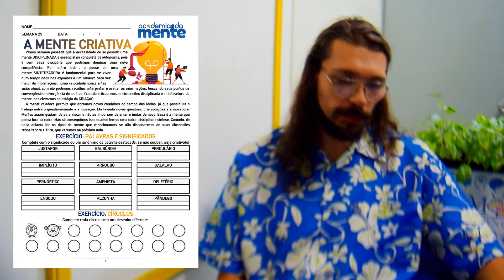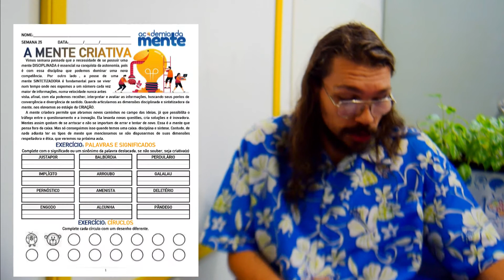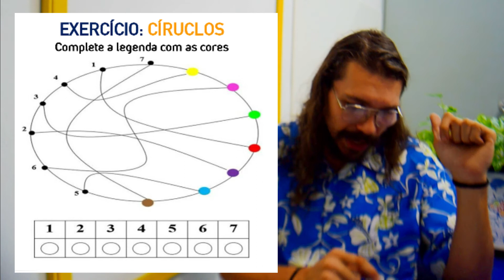CINCO MENTES PARA O FUTURO - TERÇA-FEIRA - A MENTE CRIATIVA.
🧠VIMOS SEMANA PASSADA QUE A NECESSIDADE DE SE POSSUIR UMA MENTE DISCIPLINADA É ESSENCIAL NA CONQUISTA DA AUTONOMIA, POIS É COM ESSA DISCIPLINA QUE PODEMOS DOMINAR UMA NOVA COMPETÊNCIA.
🧠POR OUTRO LADO , A POSSE DE UMA MENTE SINTETIZADORA É FUNDAMENTAL PARA SE VIVER NUM TEMPO ONDE NOS EXPOMOS A UM NÚMERO CADA VEZ MAIOR DE INFORMAÇÕES, NUMA VELOCIDADE NUNCA ANTES VISTA; AFINAL, COM ELA PODEMOS RECOLHER, INTERPRETAR E AVALIAR AS INFORMAÇÕES, BUSCANDO SEUS PONTOS DE CONVERGÊNCIA E DIVERGÊNCIA DE SENTIDO.
🧠QUANDO ARTICULAMOS AS DIMENSÕES DISCIPLINADA E SINTETIZADORA DA MENTE, NOS ELEVAMOS AO ESTÁGIO DA CRIAÇÃO.

💡QUER RECEBER NOSSO MATERIAL GRÁTIS? ENTRE EM CONTATO E SAIBA COMO.